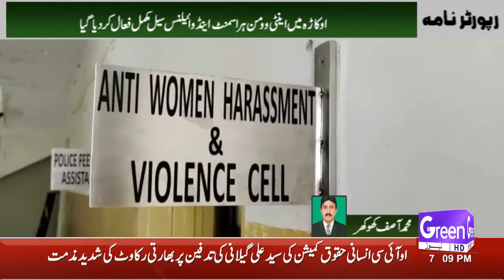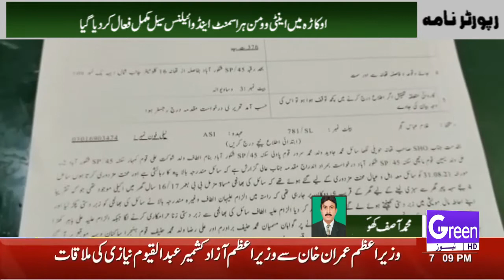GREEN NEWS | HEADLINES | BREAKING NEWS | REPORTER NAMA | CITY BULLETIN | 03-09-2021 | Okara